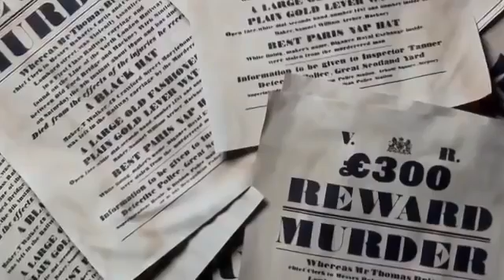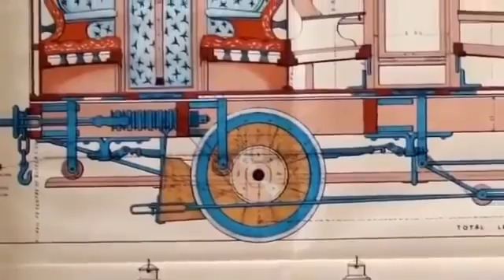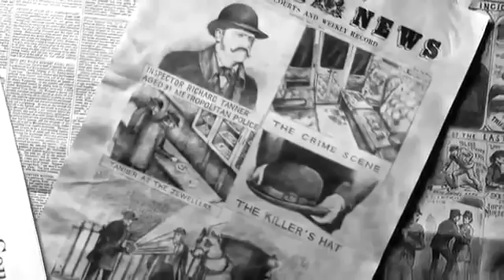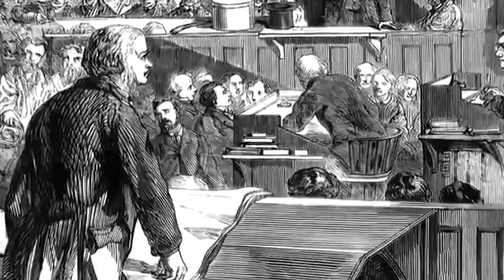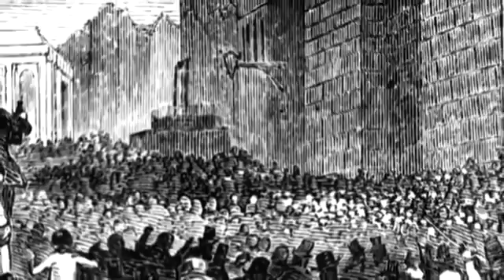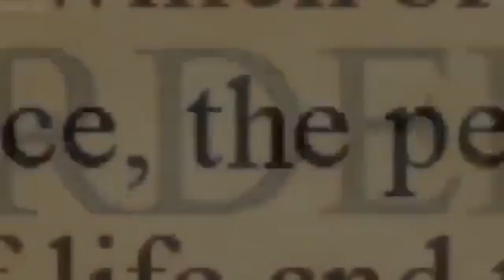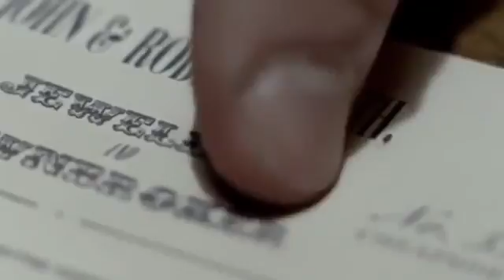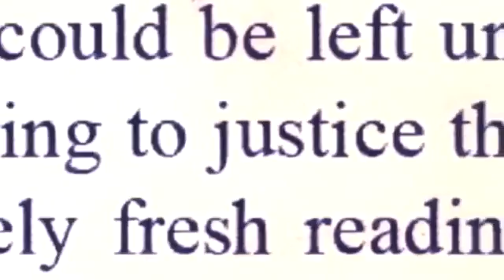Secrets of the Tower of London { History Documentary }